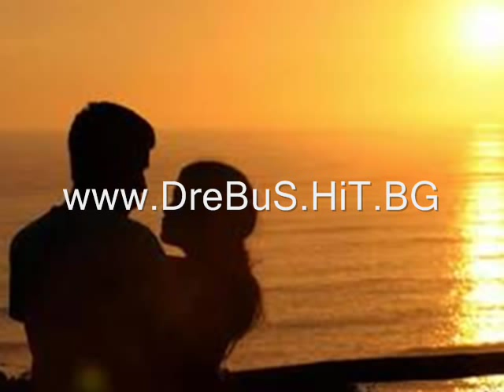DreBuS - Приказка Без Край